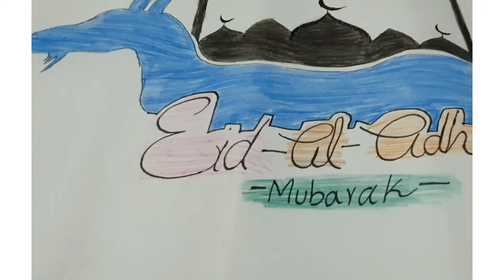eid_ul_adha bakra_eid. Eid UL adha Mubarak - Eid UL adha Mubarak drawing - drawing Eid UL adha